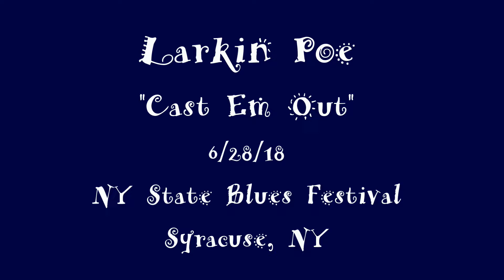Larkin Poe - Cast 'Em Out - 6/28/18 NY State Blues Festival - Syracuse, NY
Rebecca Lovell - Lead vocal & electric guitar, Megan Lovell - Vocals & Lapsteel, Kevin McGowan - Drums, Brent Tarka Layman - Bass
Filmed & Recorded at the New York State Blues Festival in Syracuse, NY